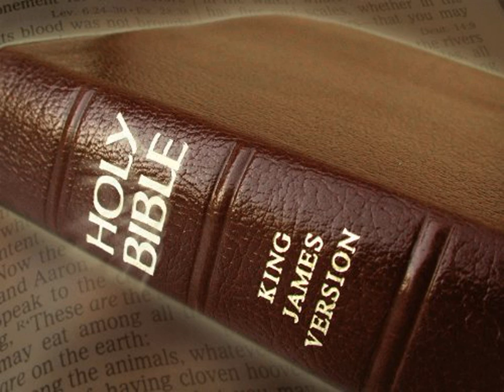King James Version Bible Audiobook Book of Isaiah Chapter 13